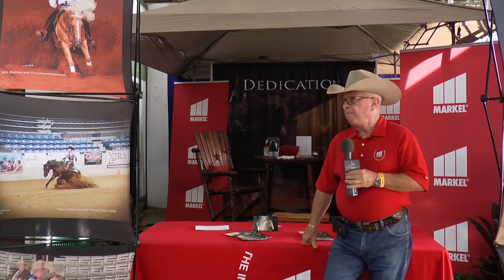NRBC 2018 – Markel Sponsorship